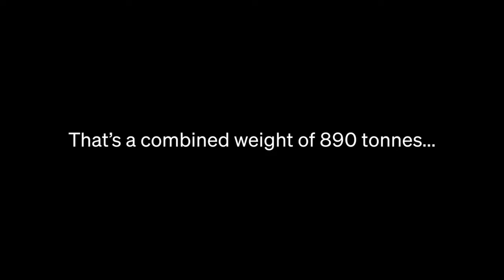Air New Zealand project diverts nearly 900 tonnes of inflight waste from landfill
Issued by Air New Zealand Communications.